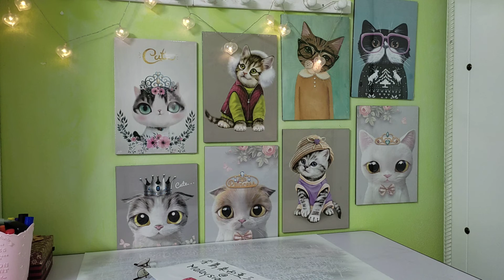感谢大家的支持,我改频道了！Thx for your support. I had changed my channel!